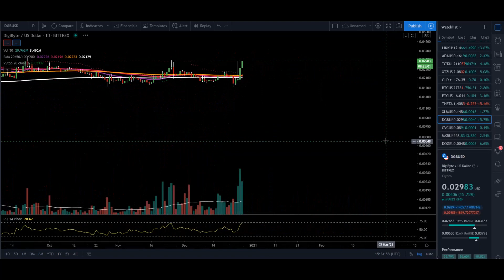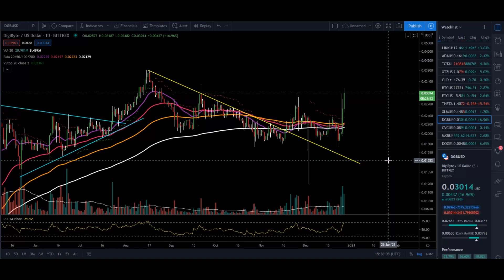BITCOIN EXPLODES HIGHER!!!! MAJOR ALTCOIN UPDATE!!!!! ETHEREUM, LITECOIN, XRP, TEZOS, DIGIBYTE, BCH!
Entertainment only!

Btc Address- 1NEzVWNdycwMB12AY1mLyn6nQLg4JditWk

Etc Address- 0x4341bD0407b4A3bf8E621665dD29555D61170Ddd

Bch Address- qrcslp3pgvx80cue7musq4sm62vw8ujhl5w8jr6pkk

Ltc Address- MAeQGSQeqbJHUeEQ46m2dMxQWoSkFWwB5M

Romans 10:13